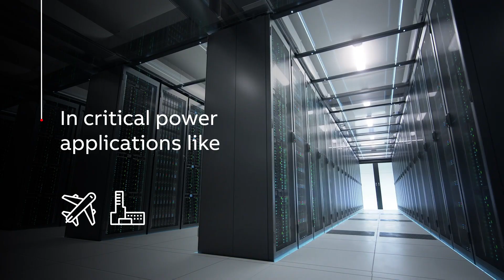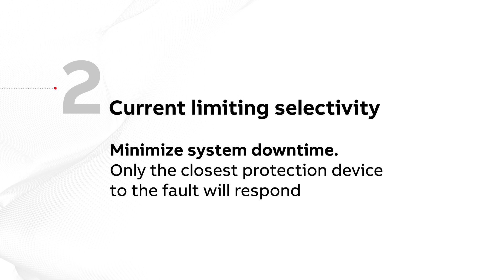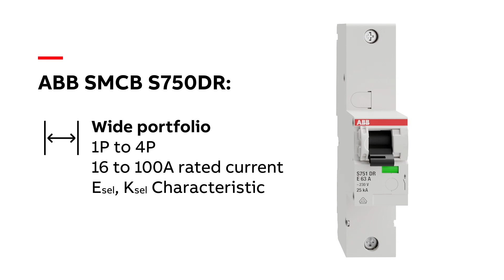ABB SMCB S750DR – Selective Main Circuit Breaker for critical power applications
Selective main circuit breakers (SMCBs) protect electrical installations from short-circuits and overloads. In addition, they offer selectivity to downstream miniature circuit breakers and upstream protective devices thanks to outstanding current-limiting selectivity.

Thanks to the selectivity SMCBs maximize availability, especially in applications like data centers, hospitals, office buildings, etc.